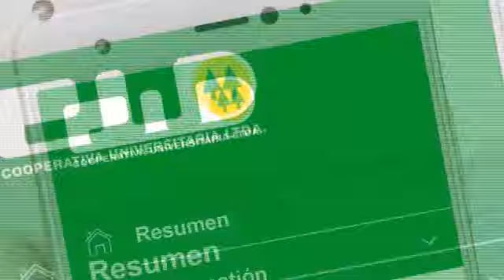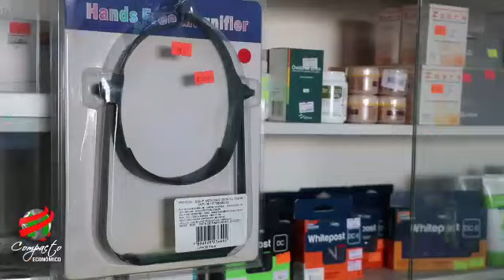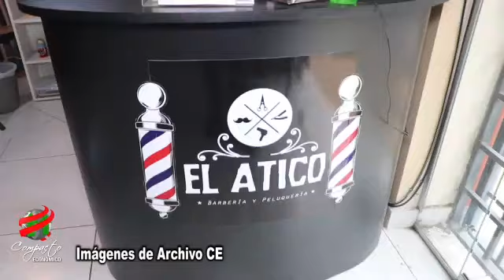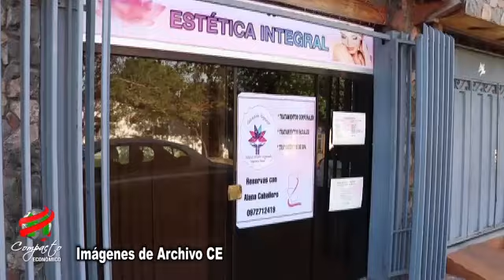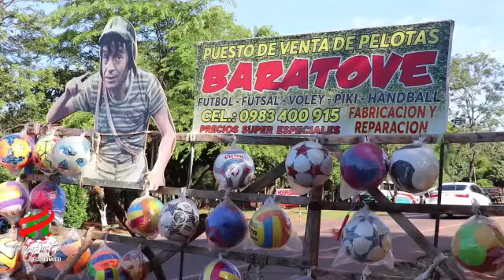COMPACTO ECONOMICO Jueves 10 de Setiembre de 2020 1710